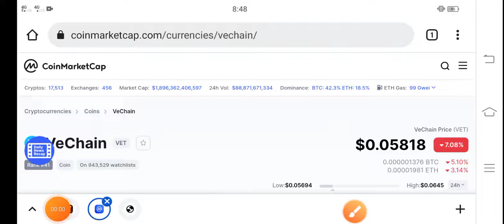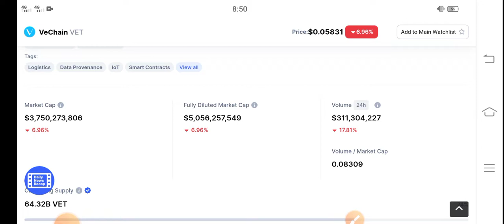Vechain BIG UPDATE || Vet Price Prediction! Vechain Today Updates